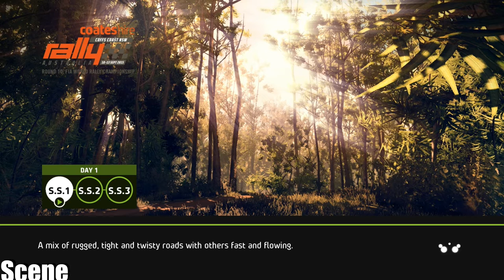WRC 5 FIA World Rally Championship -FIESTA RRC-AUSTRALIA -Gameplay (PC HD)